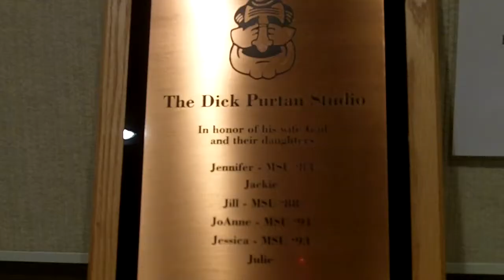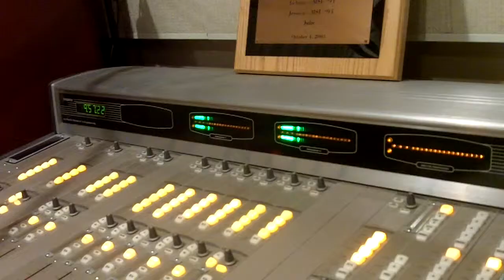MSU alumnus Dan Wyant on the mission of the DEQ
Michigan State University alumnus Dan Wyant describes the mission of the Michigan Department of Environmental Quality, which he leads.